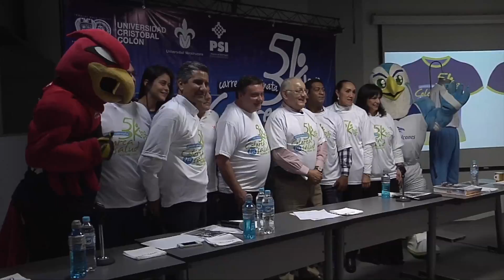"MÁS DEPORTES NOCTURNO" 1 de marzo de 2016